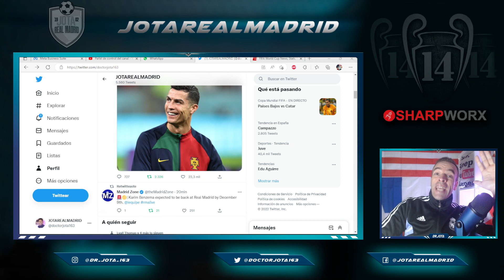HE IS ON VACATION | Benzema´s returning to Real Madrid date REVEALED